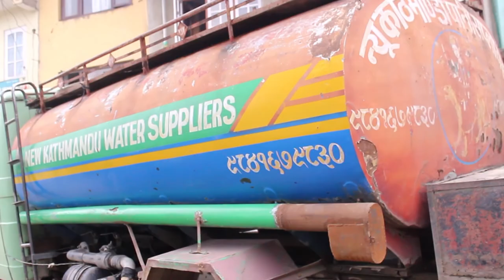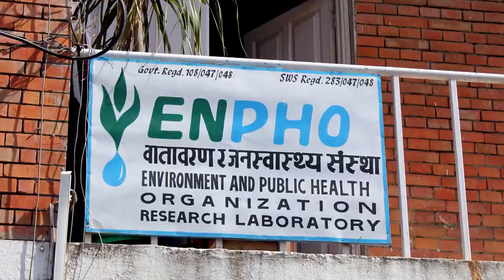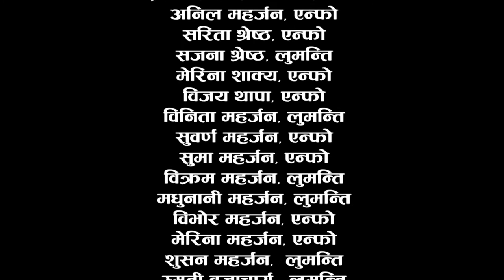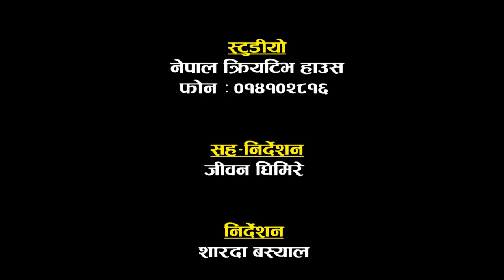Nepal Earthquake Response_2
Nepal is one of the most vulnerable countries related to natural hazards. A strong earthquake of 7.8 magnitude hit Nepal on April 25, 2015 which caused nearly 9000 deaths and injured more than 22,000 people (MoHA,).
We have conducted different programs related to awareness about disasters from the local community level to the national level in different periods of time. In coordination with OXFAM, ENPHO, LUMANTI, DEPROSC and WHR, we have incorporated information related to the Nepal Earthquake Response Program in the form of documentary that will be broadcast through Avenues and Sagarmatha Television.We hope you would watch the documentary and provide us feedback so that we could make the next episode even better.

Nepal, Nepal Creative House Pvt. Ltd. is a leading organization working for awareness and advocacy in the field of development, environment, climate change adaptation, disaster management and livelihood promotion in Nepal. Nepal Creative House is a national media house of enthusiastic journalist in the various sectors. This is the organization in which has involvement of expert and experienced journalist and trainer from different sector such as disaster management, climate change, disability, women, and child right and child education.The Nepal Creative House works coordination with government agencies, UN agencies, national and international non-government organization in its working fields.  The main motto of the organization is to promote the right of information through different audio, visual and print media to the people. This media develop, produces, demonstrate, distribute and broadcast the different television, radio programme and other IEC material as well as it makes informative story based film and documentary coordinating with different organizations.